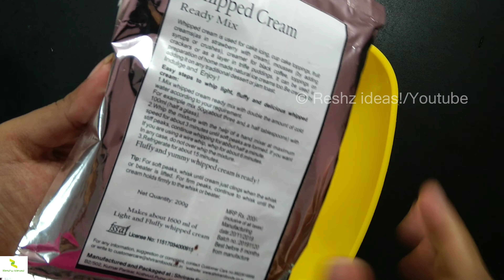Easy Black Forest Cake| ഓവൻ ഇല്ലാതെ അടിപൊളി ബ്ലാക്ക് ഫോറെസ്ററ് കേക്| Homemade| Without oven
Hey guys, here is my recipe for making the simple and perfect, homemade, black forest cake!

Link for ingredients
*Cocoa powder
*Cake tray
*Dark compound chocolate
*Whipping powder
*Baking powder

**Copyright**
Everything you see on this video was created by me (Reshma Krishnan) unless otherwise stated.